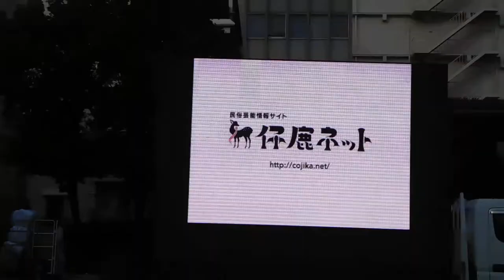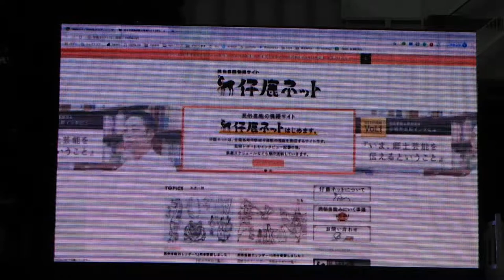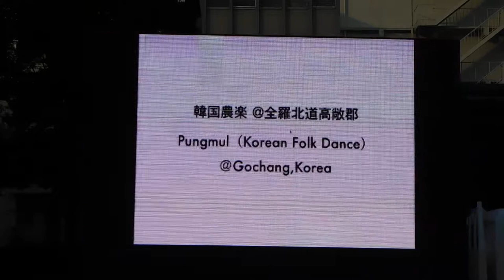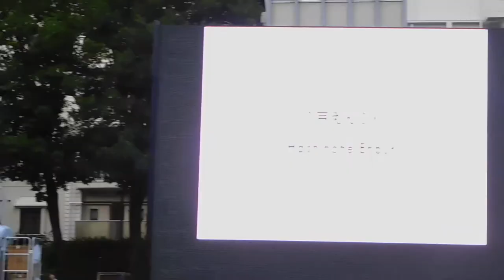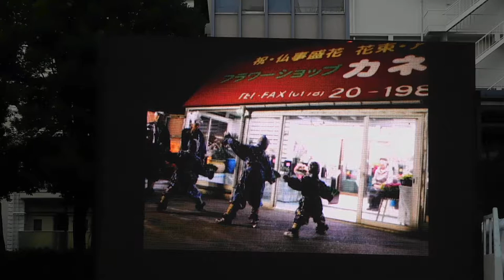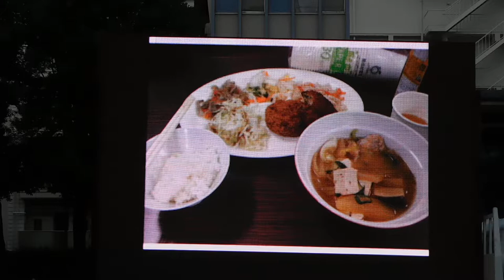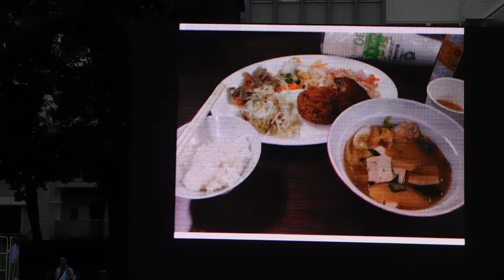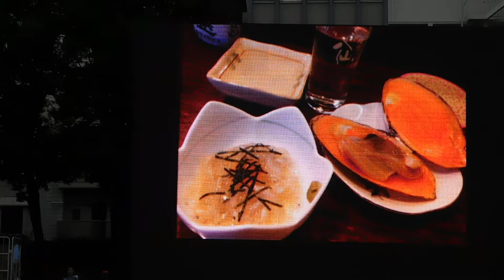DSCN6415伝統芸能 南池袋公園事業20180924ひとはおどる03トークセッション